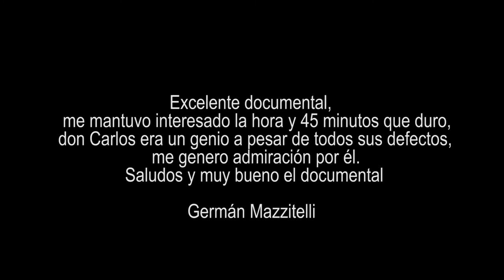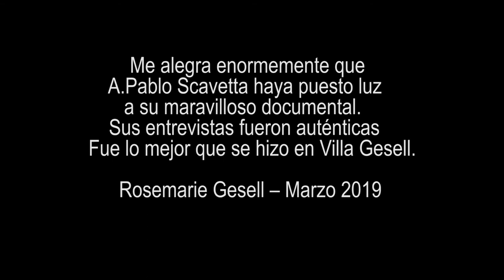Trailer 2020 El loco delos médanos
Comentarios del film